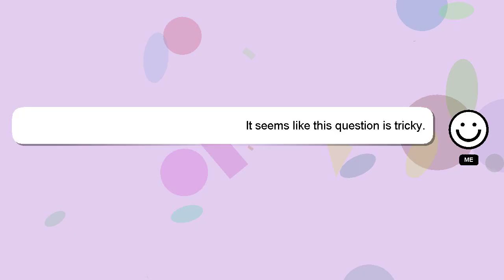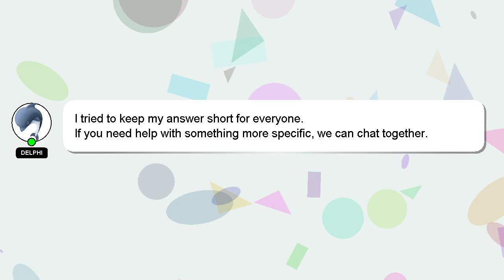How to level up in dnd beyond app?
A brief introduction of myself, Hello, I am Delphi. Let me help you with your questions. - How to level up in dnd beyond app?

If you need more specific information, let me know by leaving a comment or starting a chat. Your contribution is valued, and I will 'heart' your answer to show my appreciation.

*2 What we are experimenting :*